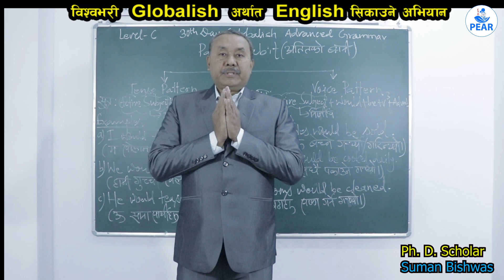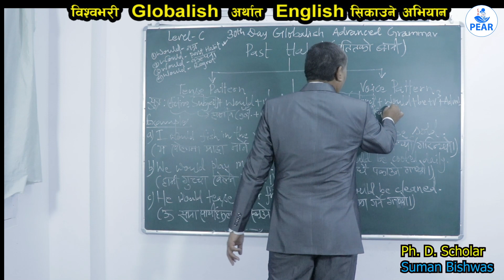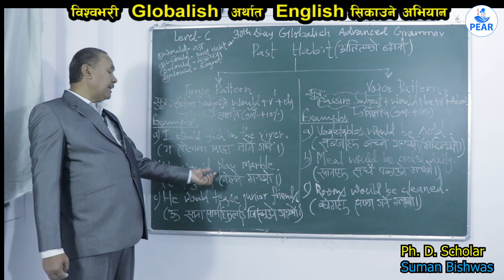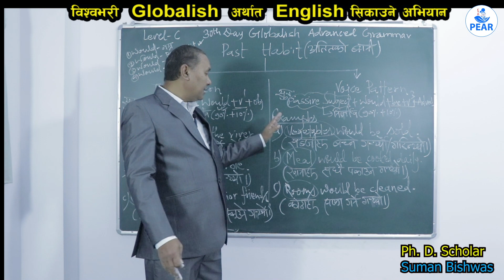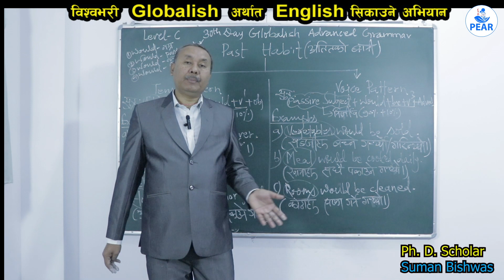30th Day Globalish Voice Series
30th Day Globalish  Voice Series